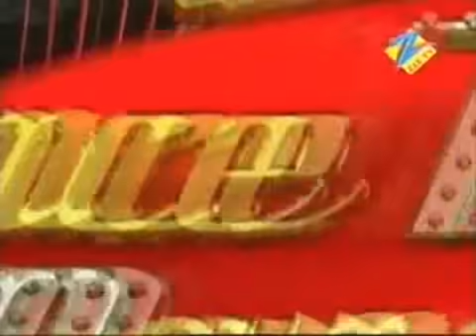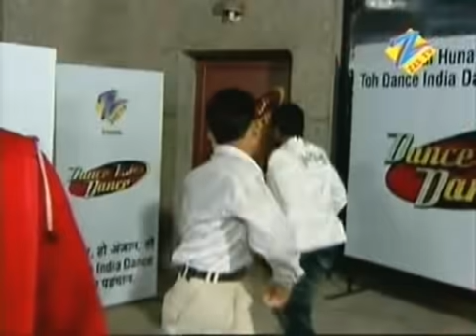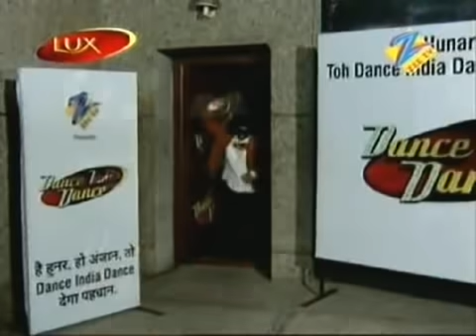FUNNY AUDITIONS - Dance India Dance - Delhi Audition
brings you Dance India Dance Dehli auditions Part2of5

dance india dance 7th feb remo dsouza terence lewis geeta dehli auditions